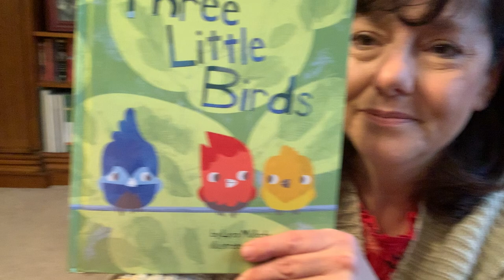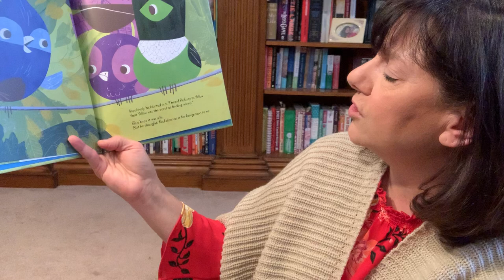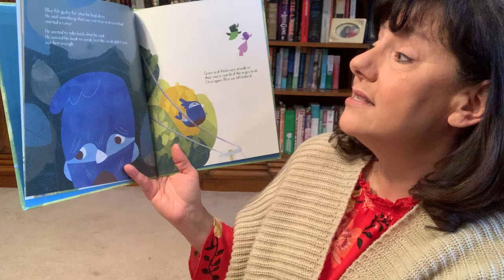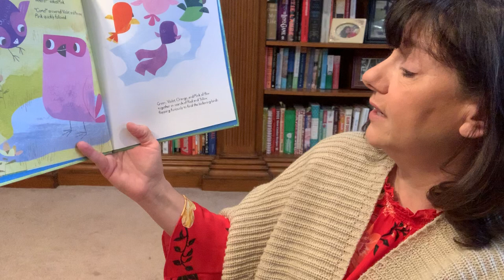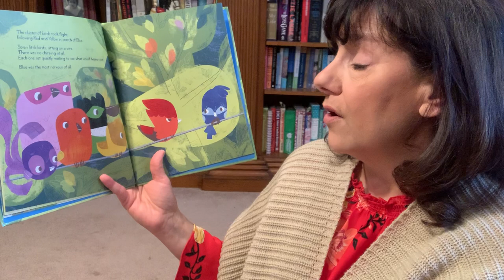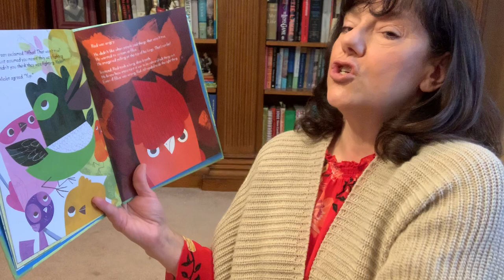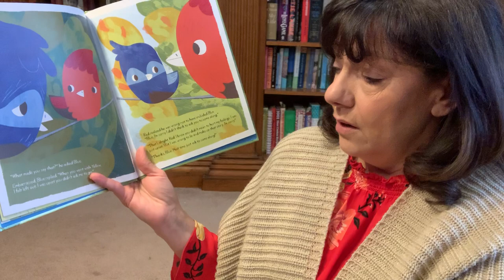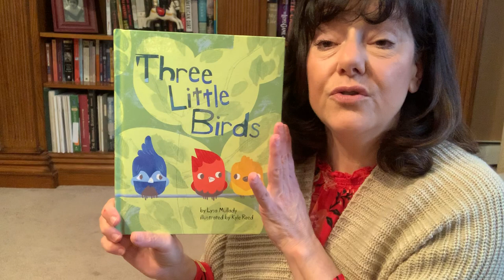Three Little Birds by Lysa Mullady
Three little birds, sitting on a wire, chirping about the day...until Blue's feelings get hurt.  Upset, he starts a rumor.  Before Blue knows it, his small fib has snowballed into an epic game of telephone gone wrong with all of his feathered friends.